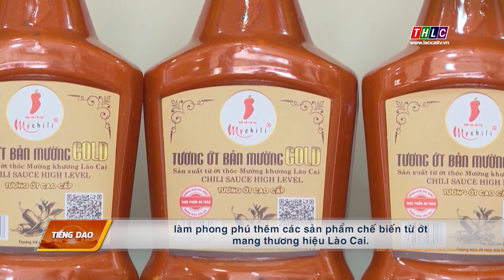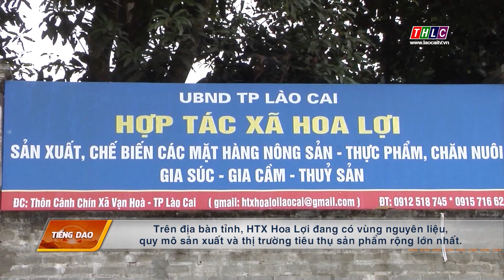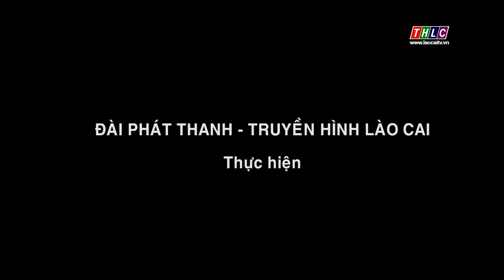Thời sự tiếng Dao (8/3/2023) | THLC